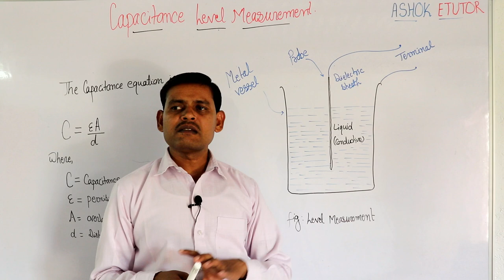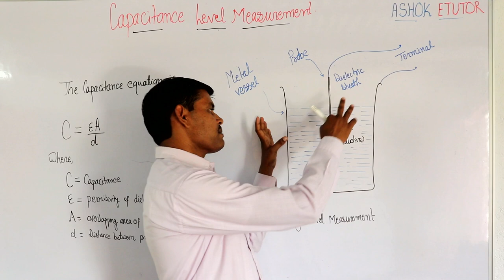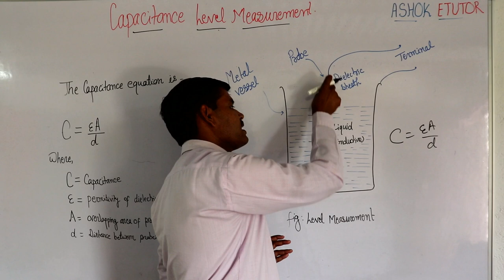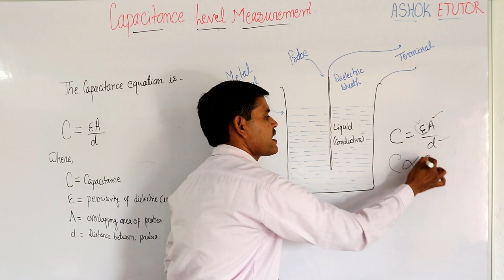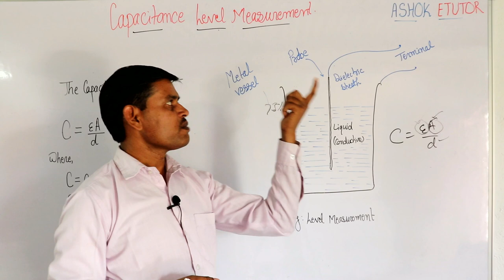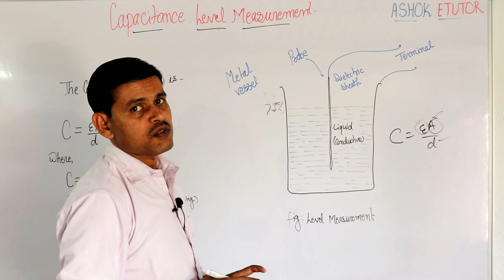Capacitance Level Measurement System || Liquid Level Measurement in Instrumentation Engineering -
Capacitance Level Measurement System || Liquid Level Measurement in Instrumentation Engineering in Hindi -